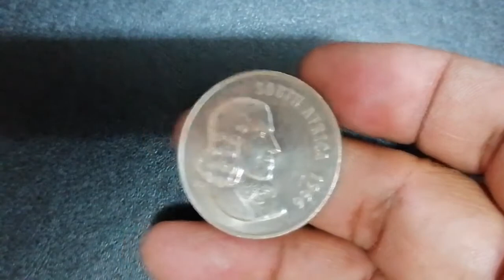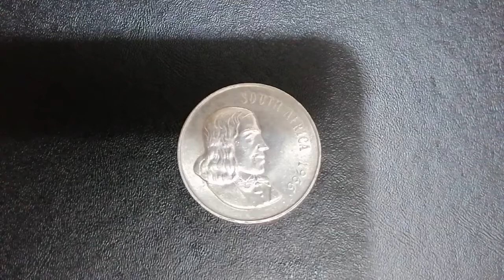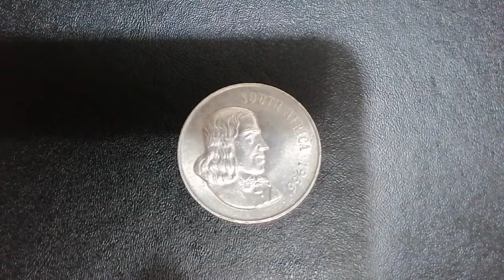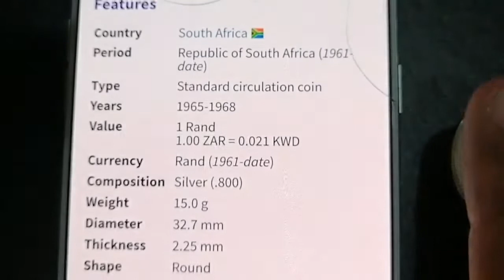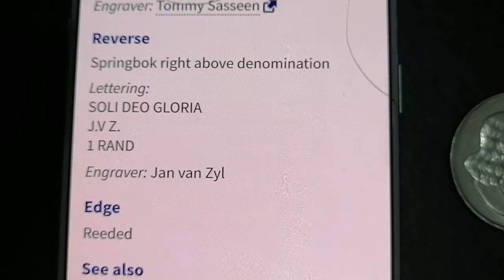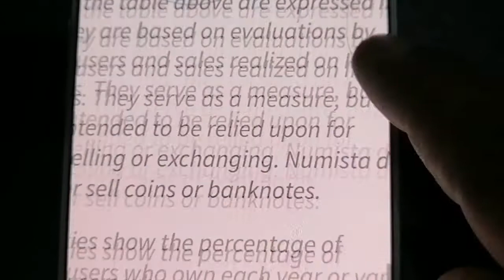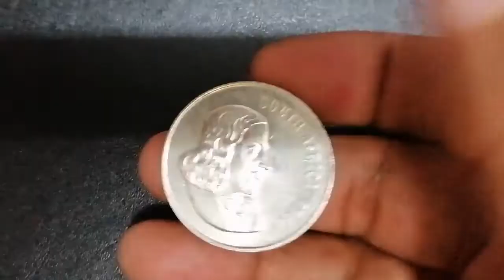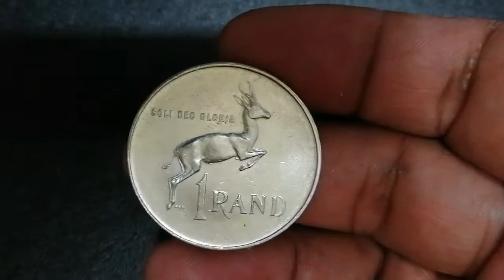SOUTH AFRICA 1966 SILVER UPDATE PRICE 💖😁👍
South Africa coin 1966 Silver Collection 2021///